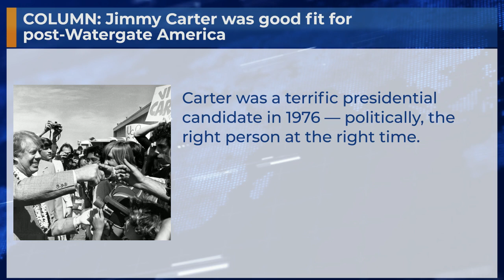COLUMN: Jimmy Carter was good fit for post-Watergate America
Carter was a terrific presidential candidate in 1976 — politically, the right person at the right time.